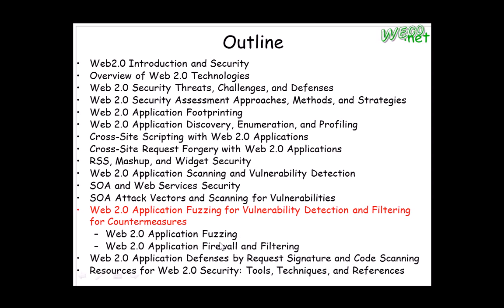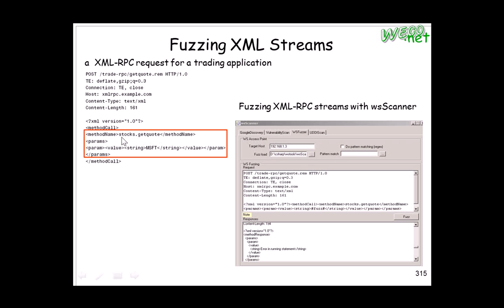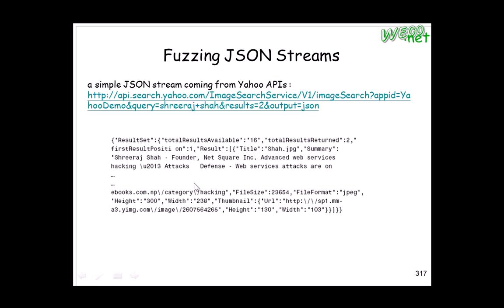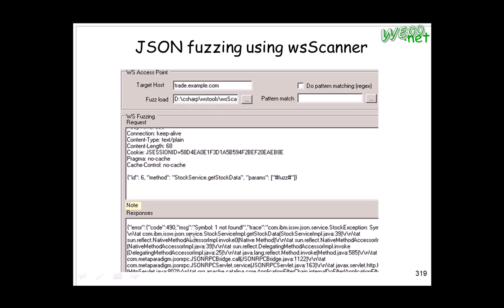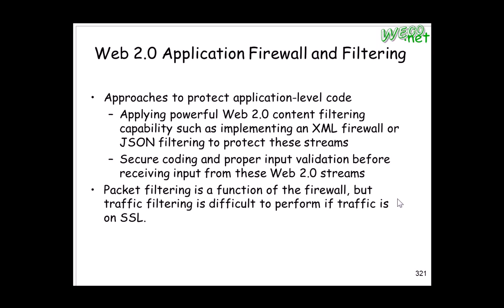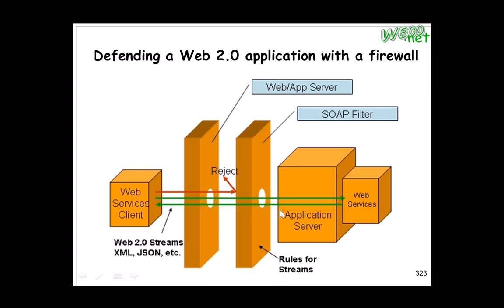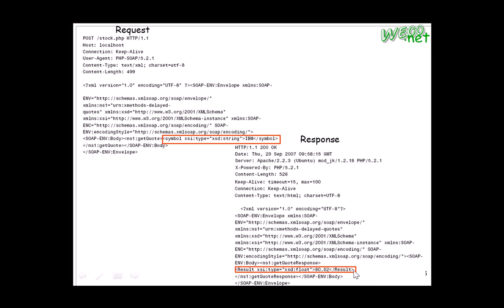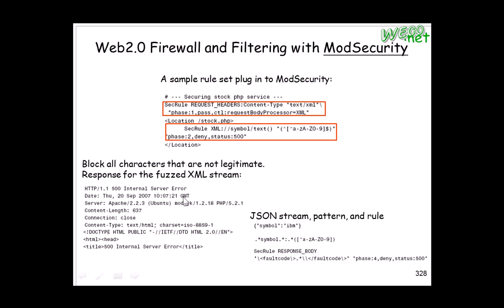2010.12.10 Web Hack@FJU CSIE - 05 : SOA Attack, Web 2.0 Application Fuzzing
輔大資工 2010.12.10 Web攻防技術
授課教授: 梅興
上課內容:  SOA Attack and Web 2.0 Application